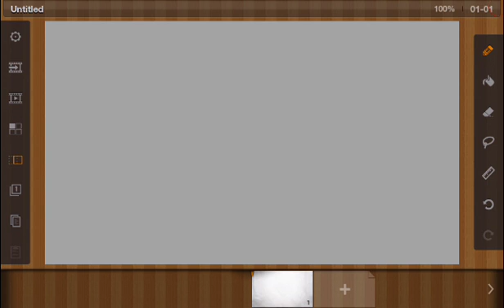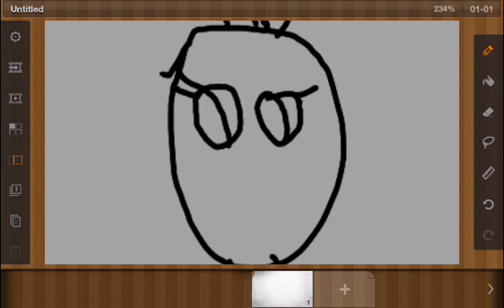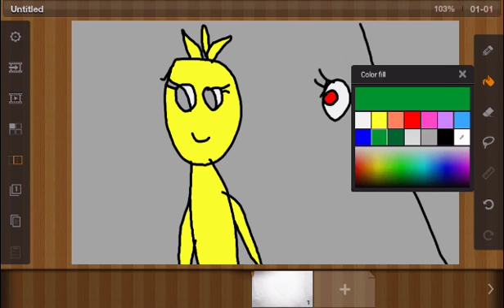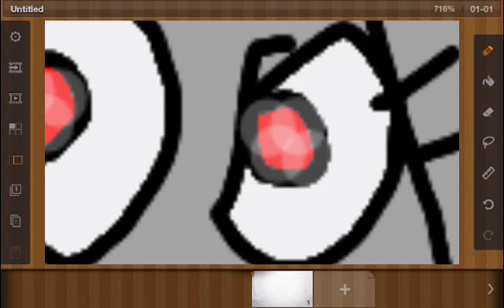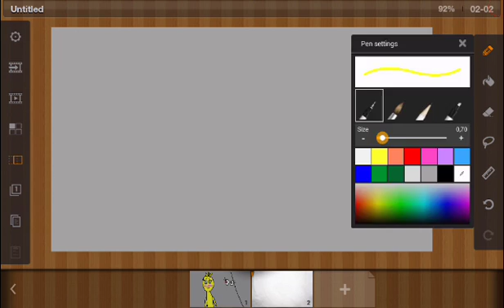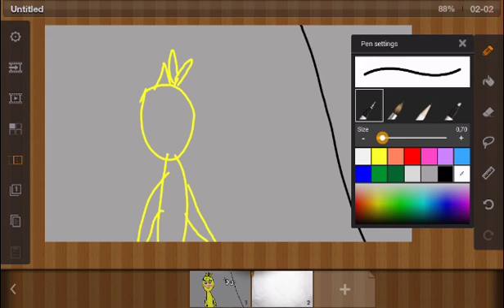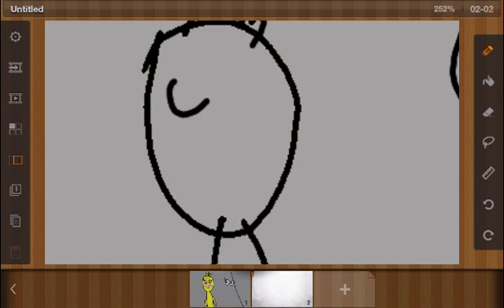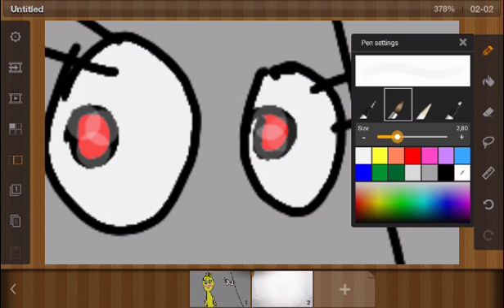Making foxy x chica part 2 #1